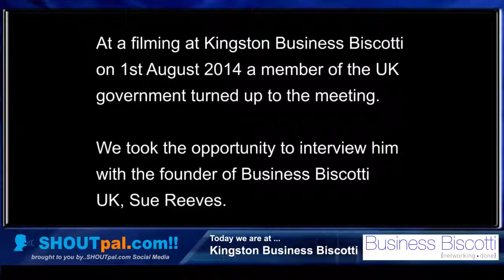Wake Up To Business TV Is the government listening to small business with Ed Davey MP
Is the government listening to small business in the UK and what should be done to improve things?

We talk to government minister Ed Davey MP with Sue Reeves from Business Biscotti UK and Richard Midson from SHOUTpal.com.

This is a short excerpt from the main programme.